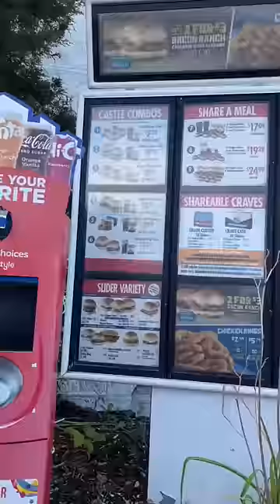I ate the last thing on the menu at different fast food restaurants for the whole day!